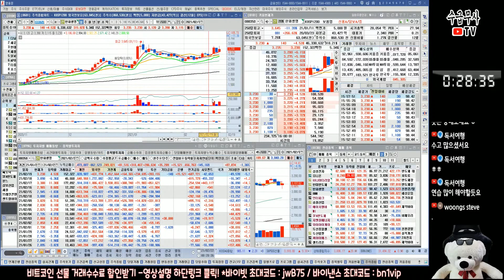[주식] 수급 관심주 3종목 주가분석 #1 ( 한화생명 한미반도체 하나머티리얼즈 )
【 수급무사의 주식 Live 정규방송 : 매주 일요일 밤 10시~ 】